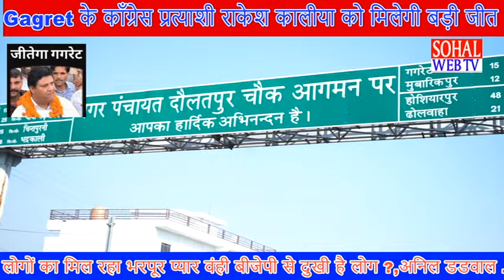Gagret के काँग्रेस प्रत्याशी राकेश कालीया को मिलेगी बड़ी जीत लोगों का मिल रहा प्यार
* ਆਪਣੇ ਇਲਾਕੇ ਦੀਆਂ ਸਮੱਸਿਆਵਾਂ ਅਤੇ ਪ੍ਰਾਪਤੀਆਂ ਨੂੰ ਉਜਾਗਰ ਕਰਨ ਲਈ
* ਕਿਸੇ ਵੀ ਤਰਾਂ ਦੇ ਧਾਰਮਿਕ , ਸੱਭਿਆਚਾਰਕ, ਅਤੇ ਜਨਤਕ ਪ੍ਰੋਗਰਾਮਾਂ ਦੀ ਕਵਰੇਜ ਕਰਾਉਣ ਲਈ
* ਖੇਡ ਮੇਲੇ, ਵਿਆਹ ਸ਼ਾਦੀ ਅਤੇ ਕਿਸੇ ਵੀ ਤਰਾਂ ਦੇ ਸਮਾਗਮਾਂ ਦਾ ਲਾਈਵ ਟੈਲੀਕਾਸਟ ਕਰਵਾਉਣ ਲਈ
* ਆਪਣੇ ਵਪਾਰ ਵਿੱਚ ਵਾਧਾ ਕਰਨ ਲਈ ਇਸ਼ਤਿਹਾਰ ਯਾਂ ਪ੍ਰਮੋਸ਼ਨਲ ਵੀਡਿਓ ਤਿਆਰ ਕਰਵਾਉਣ ਲਈ
ਸੰਪਰਕ ਕਰੋ Sohalwebtv ਪੰਜਾਬੀ ਦੇ ਨਾਲ